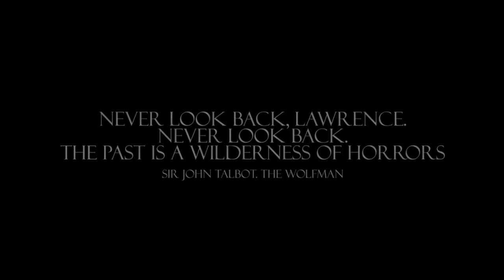African Metalcore Is So Underrated! // Last Year's Tragedy - Violation (Reaction/Review)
What's up my metal connoisseur crew?! Today i checked out Violation by Kenyan Metalcore band "Last Year's Tragedy" and i was blown away by this awesomeness. Let me know your thoughts on this song in the comment section.

Bitcoin Address:
3EkiTZqkBwYKJRPpKNpBGUaBfsJsZLVwfC